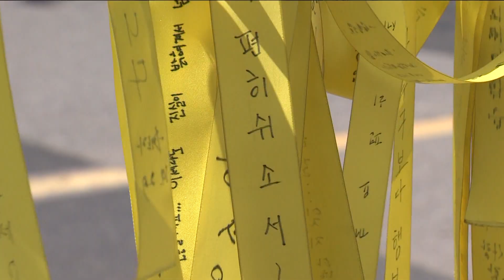세월호 5주기 일반인 희생자 추모…"기억하겠습니다"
[앵커멘트]
인천에서는 부평구 가족공원에서 일반인 희생자 45명의 넋을
기리는 추모식이 열렸습니다. 유가족을 비롯한 참가자들은
세월호 참사의 아픔과 교훈을 잊지 말고 더 나은 사회를 만
들자고 다짐했습니다. 보도에 김지영 기자입니다.
{부평 인천가족공원 세월호 추모관}
세월호 희생자의 유골함 앞에 선 자매.

헌화를 하고 큰절을 올립니다.

인천 용유초등학교 동창들과 환갑여행을 떠났다
고인이 된 윤춘연 씨.

동생들은 유골이 안치된 유리창을 만지는 것 외엔
언니를 만날 길이 없습니다.

{윤춘여 · 윤춘옥 }{세월호 희생자 유가족}{힘들게 돌아가신 만큼 편하게 계셨으면 좋겠어요. }{돌아가실 때 너무 고통스럽게 돌아가셨기 때문에.}
[인터뷰] 윤춘여 · 윤춘옥 (세월호 희생자 유가족)
"힘들게 돌아가신 만큼 편하게 계셨으면 좋겠어요. 돌아가실
때 너무 고통스럽게 돌아가셨기 때문에. 안 봐도 물에서
허우적대면서 힘들게 돌아가셨으니까… 이제는 좀 편하게 쉬셨
{윤춘여 · 윤춘옥 }{세월호 희생자 유가족}{안 봐도 물에서 허우적대면서 힘들게 돌아가셨으니까… }{이제는 좀 편하게 쉬셨으면 좋겠어요.}
으면 좋겠어요."

아들을 잃은 어머니도 차마 추모관을 떠나지 못합니다.

[현장음]
{세월호 참사 일반인 희생자 5주기 추모식 }

세월호 참사 5주기 기념식이 인천가족공원에서 열렸습니다.

{일반인 희생자 45명 유골·위패 안치}
공원 안에 마련된 세월호 추모관에는
단원고 학생과 교사를 제외한
일반인 희생자 45명의 유골과 위패가 모셔져 있습니다.
{세월호 유가족 "참사 아픔·교훈 잊지 말아달라"}

5주기 추모식 행사에 참석한 유가족들은
세월호 참사의 아픔을 잊지 말아 달라고 호소했습니다.
{전태호 }{세월호 일반인유가족협의회 위원장}{아직까지 노란 리본을 달고 (저희를) 잊지 않고 기억해주시는}{국민 여러분 너무 감사합니다. 언제가 될지 모르겠지만 }

[현장음] 전태호 (세월호 일반인유가족협의회 위원장)
"아직까지 노란 리본을 달고 (저희를) 잊지 않고 기억해주
시는 국민 여러분 너무 감사합니다. 언제가 될지 모르겠지만
{전태호 }{세월호 일반인유가족협의회 위원장}{대한민국이 안전한 나라가 되는 그날까지 기억해 주시기 }{바랍니다. 멈추지 않고 기억해주시기 바랍니다.}
대한민국이 안전한 나라가 되는 그날까지 기억해 주시기 바
랍니다. 멈추지 않고 기억해주시기 바랍니다."

정부와 정치권의 추모도 잇달았습니다.

진영 행정안전부 장관은
다시 한번 안전한 나라를 만들겠다고 다짐했습니다.
{진영 }{행정안전부 장관}{안전한 대한민국을 만들어나가는 것. 그것이 세월호 영령들의 }{고귀한 희생을 마주하며 오늘을 살아가는 우리들의 사명입니다.}

[현장음] 진영 (행정안전부 장관)
"안전한 대한민국을 만들어나가는 것. 그것이 세월호 영령들
의 고귀한 희생을 마주하며 오늘을 살아가는 우리들의 사명입
니다."

박남춘 인천시장을 비롯한 지역 인사들도
{박남춘 }{인천시장}{이제 우리는 세월호 희생이 남긴 교훈을 더욱 값지게 }{지켜가야 합니다. 자라나는 미래 세대를 위험과 불안으로부터 }
안타까운 죽음을 애도하며 참사의 교훈을 되새겼습니다.

"이제 우리는 세월호 희생이 남긴 교훈을 더욱 값지게 지켜
{박남춘 }{인천시장}{지키겠습니다. 시민의 안전과 생명을 나의 안전과 생명처럼 }{소중히 지키겠습니다.}
가야 합니다. 자라나는 미래 세대를 위험과 불안으로부터 지
키겠습니다. 시민의 안전과 생명을 나의 안전과 생명처럼 소
중히 지키겠습니다."

{함정태}

세월호 참사가 발생한지 어느덧 5년이 흘렀습니다.

하지만 안전한 사회를 만들기 위한 노력은
아직도 진행 중입니다. 티브로드뉴스 김지영입니다.